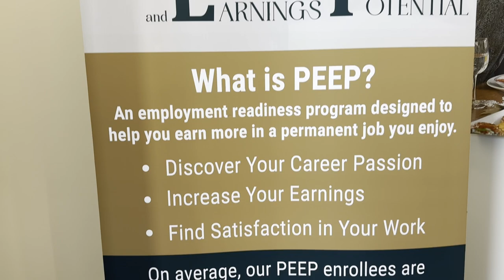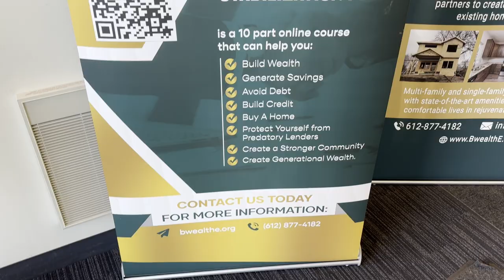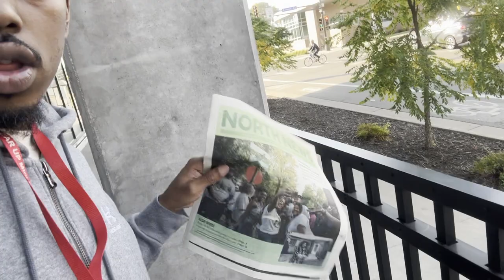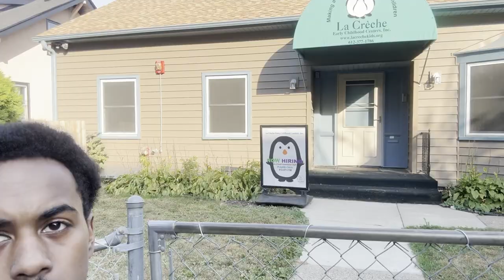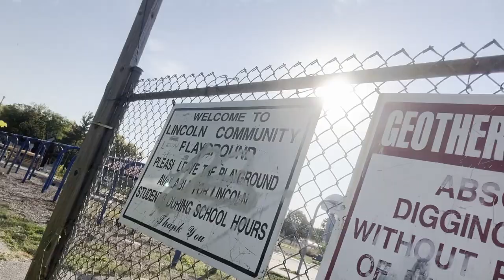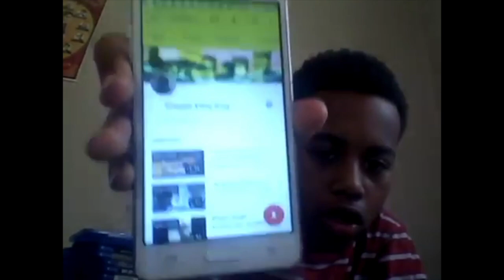Don’t be afraid to ask for help (It takes a Village)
Ask for help when you need help. Be thankful in whatever help you can get. Reach out to people and allow for others to reach out to you. You are amazing and you are on your way to becoming a super star!!